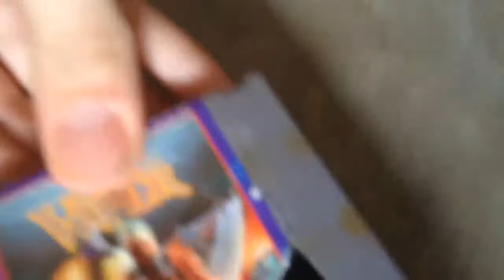The Destruction Of Code Name: Viper NES [October 10, 2015]